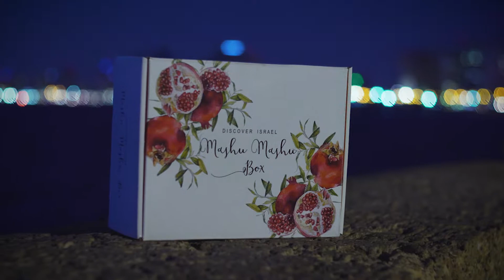MashuMashuBox - Discover Israel!